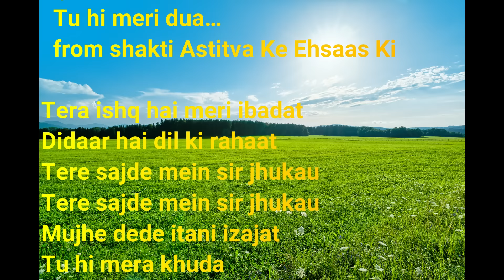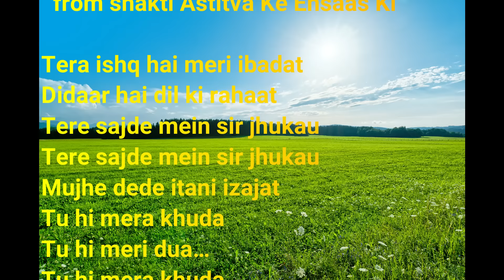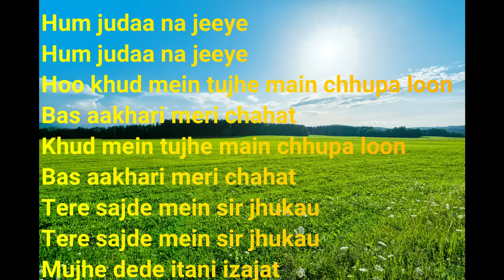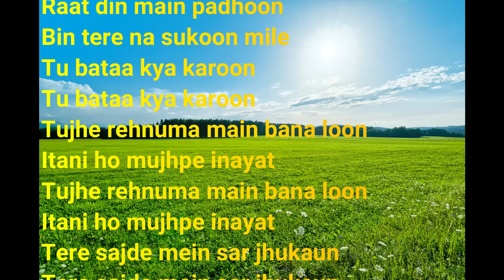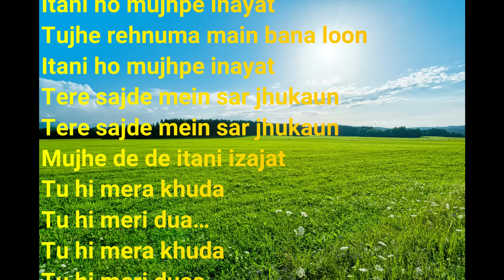Tera Ishq Hai Meri Ibadat Full Lyrics Song | Shakti